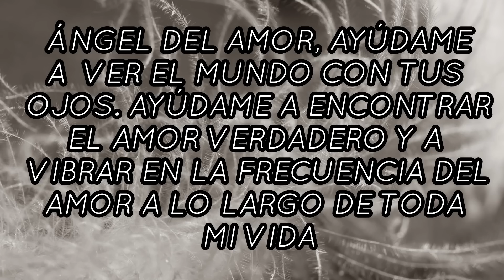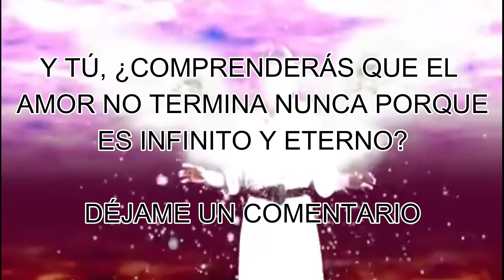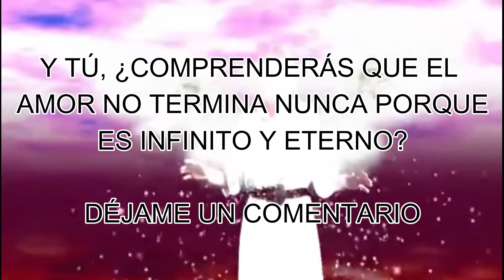💌MENSAJE de los ÁNGELES PARA TI DIGEON💌ÁNGEL DEL AMOR💘¿CUÁNDO SE ACABA EL AMOR?🔴enseñanzas VERTI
💌MENSAJE de los ÁNGELES PARA TI DIGEON💌ÁNGEL DEL AMOR💘¿CUÁNDO SE ACABA EL AMOR?🔴enseñanzas VERTI🔴EL ÁNGEL DEL AMOR TE PREGUNTA👉Y tu, ¿Sientes el círculo del amor?👉DÉJAME UN COMENTARIO 💌

🙏HOY TU ÁNGEL TE DICE que LA GUÍA ANGELICAL ES💥CONECTA CON EL AGRADECIMIENTO💥

Esta ES una canalización angélica que te servirá en el camino al despertar,  DE DIGEON, es una canalización con los arcángeles para ti. Una enseñanza espiritual que podrás seguir cada día a través de este canal💎El mensaje de ángeles con alguno de los ángeles y los arcángeles, como hoy, que lo trae el ÁNGEL DEL AMOR te trae cada día decretos poderosos: decretos de prosperidad y abundancia, pasando por decretos positivos, decretos de la llama violeta del arcángel Zadquiel, decretos para el amor, afirmaciones poderosas, decretos para el dinero, decreto poderoso para abrir caminos, decretos yo soy Saint Germain, decretos poderosos yo soy ,afirmaciones positivas dinero, decretos poderosos para el dinero, decretos para atraer dinero, decretos metafísicos poderosos y decretos yo soy. Este, es un mensaje de Dios 2022.

✅Esta CANALIZACIÓN ANGÉLICA, INVOCACIÓN al ÁNGEL DEL AMOR son mensajes celestiales, MENSAJE espiritual que fue canalizado por mi, María Hartacho y se incluyen la técnica tesla 369 de manifestación.

✅EL EVANGELIO DEL DÍA, Evangelio de hoy 26 de noviembre de 2022 La Reflexión y Evangelio del día de hoy, la lectura de hoy explicada y reflexiones de dios: Josué 3:5

✅LA ABUNDANCIA Y LA RIQUEZA RIGEN MI VIDA DE LA MEJOR MANERA. NO TENGO CARENCIAS, TODO ESTÁ EN PERFECTO ORDEN Y SÉ QUE NADA ME FALTA HOY NI LO HARÁ MAÑANA. DI EN VOZ ALTA: "YO SOY LA ABUNDANCIA Y LA RIQUEZA DE DIOS" PARA DECRETAR Y COMPARTE"

✅DÍA 6 DEL RETO DE 21 DÍAS PARA LA PROSPERIDAD Y ABUNDANCIA
GRACIAS. (x3).  LA ABUNDANCIA SE MANIFIESTA EN TODOS LOS ASPECTOS DE MI VIDA. LA ABUNDANCIA LLEGA A MI ECONOMÍA, A MI SALUD, AL AMOR Y A TODAS LAS ÁREAS DE MI EXISTENCIA. GRACIAS (X3)

TENGO TODO LO QUE NECESITO PARA CREAR LA VIDA DE MIS SUEÑOS.